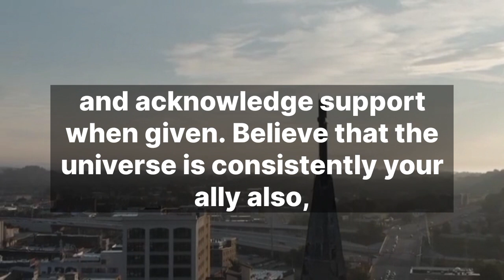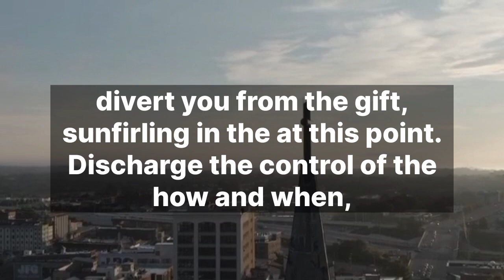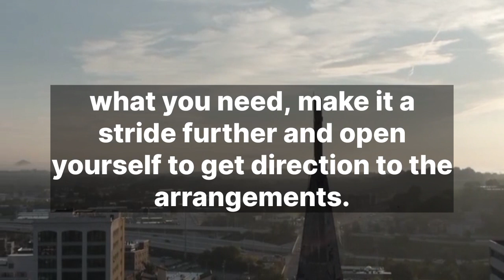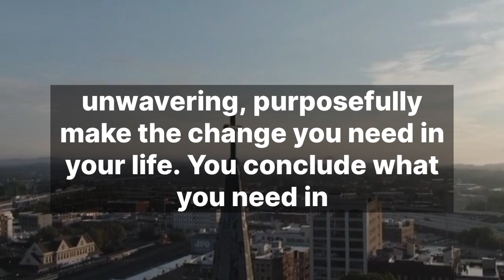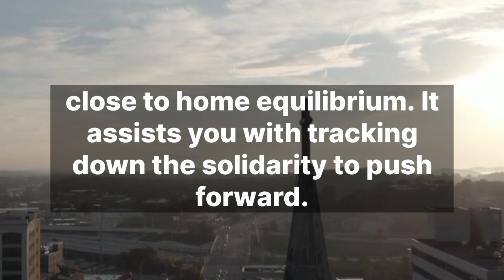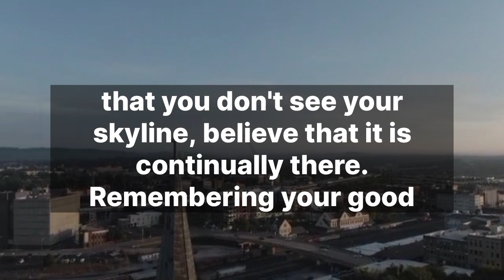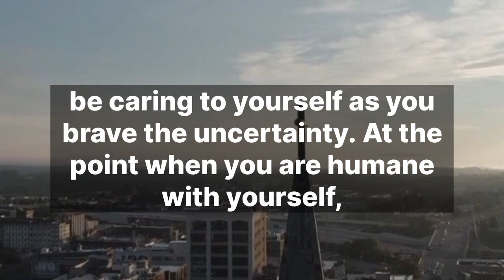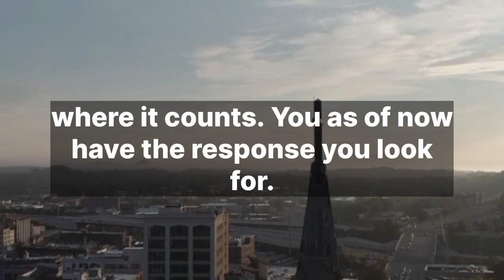💌 God Message Today | Someone has written this about you in their..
💌 God Message Today | Good bye | I am leaving...

discription

1. God's Message for you today
2. God's Message for me
3. God jesus message
4. Urgent Message from god
5. God's Message for you
6. Jesus Message
7. God Message
8. God's Message
9. Message for God
10. God Message today
11. God Blessing Message
12. God thought
13. Message from the universe
14. Universe Message
15. Lord Message
16. God say to m
17. Urgent god Message
18. Lowofattraction
19. God helps
20. Jesus christ
21. Faith quotes
22. bible quotes
23. God say